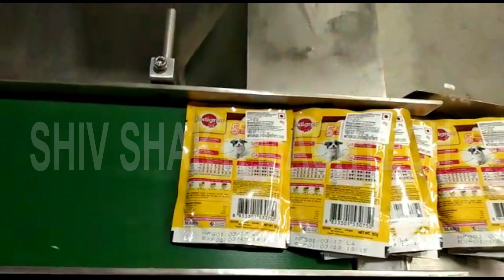Pouch Labeling Machine | Automatic Label Applicator | Shiv Shakti Machtech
Shiv Shakti Machtech introduces a sophisticated solution in the form of their Pouch Labeling Machine, equipped with Automatic Label Applicator technology. This innovative equipment is tailored for the precise and efficient labeling of pouches, demonstrating the company's commitment to advanced labeling solutions. The Automatic Label Applicator ensures seamless application, enhancing the overall speed and accuracy of the labeling process. The Pouch Labeling Machine from Shiv Shakti Machtech is designed to accommodate a variety of pouch sizes and materials, providing versatility for different packaging needs. With a focus on automation, this machine streamlines the labeling workflow, reducing manual intervention and minimizing errors. Shiv Shakti Machtech's dedication to quality and innovation is evident in the design of the Pouch Labeling Machine, offering businesses a reliable and advanced solution to optimize their labeling processes. This machine stands as a testament to the company's commitment to delivering cutting-edge technology in the field of labeling machinery.

An Automatic Filled Pouch Labeling Machine is a specialized version of the standard machine that is designed to apply labels to the top side of filled pouches. This type of machine is commonly used in the food and beverage industry, where products are typically packaged in stand-up pouches or bags.

The machine comprises several components, including a conveyor system, label applicator, label dispenser, printer (optional), and control system. The filled pouches are fed into the machine via the conveyor system, where the label dispenser dispenses the label onto the top side of the pouch. The label applicator then applies the label accurately onto the pouch, and the printer (optional) prints variable data such as batch number, expiry date, and barcode.

For more information of our product range, please visit: shivshaktimachtech.com